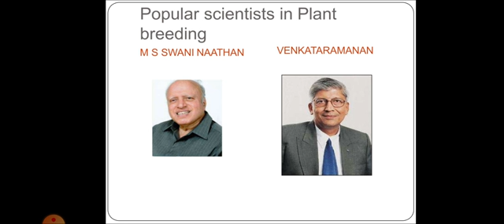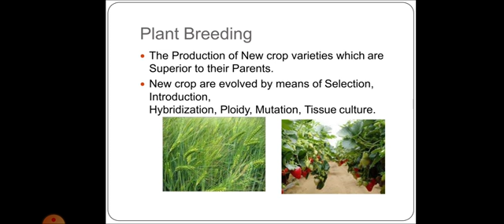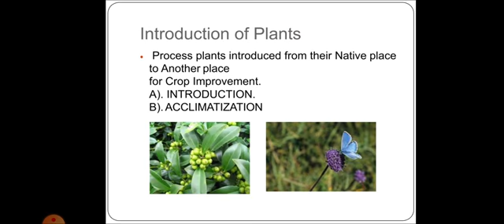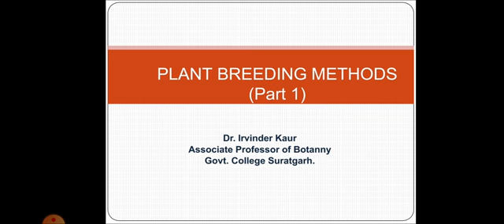B.Sc part 2 ...Botany lecture Plant breeding Introduction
Dr.Irvinder Kaur
Associate Professor of Botany
Govt. College,Suratgarh